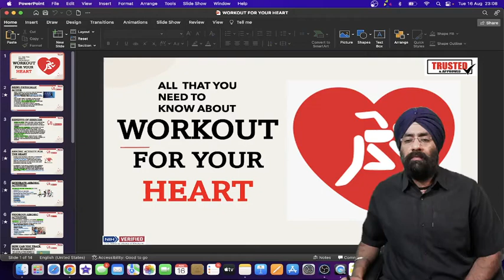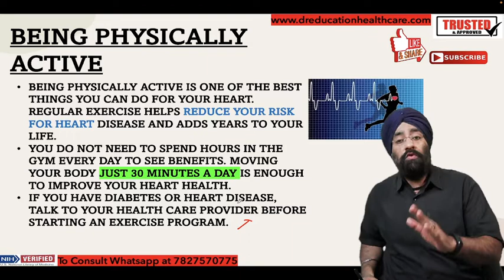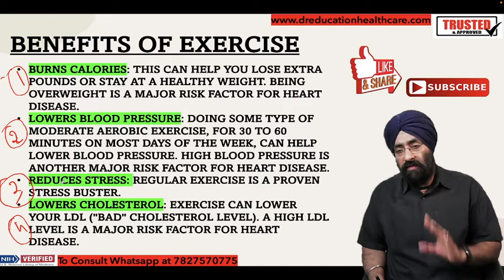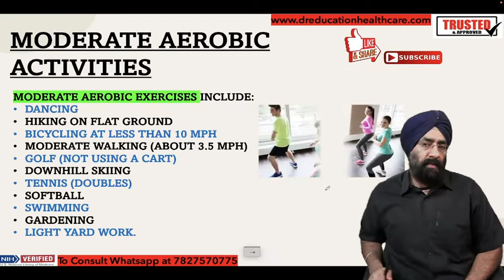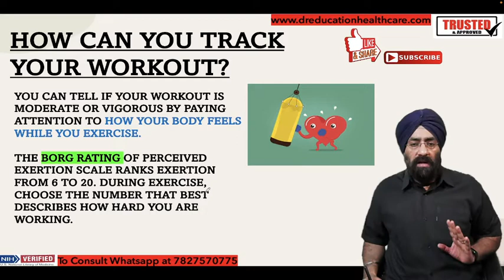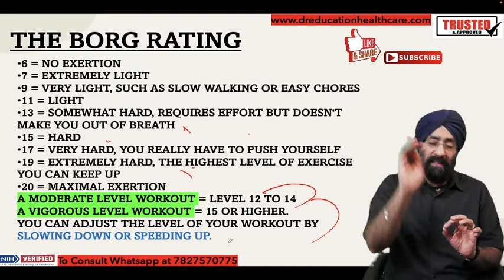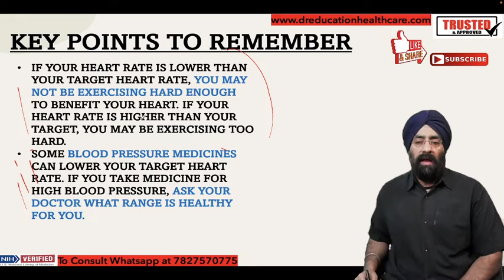How much Exercise you need for a healthy Heart | Dr.Education FAQ